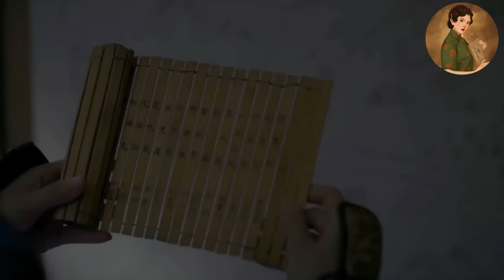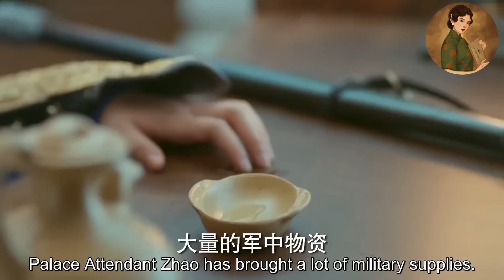【Full Movie】太子和公主圓房，小妾嫉妒的用流產陷害，公主當場放出證據拆穿她的醜惡嘴臉！